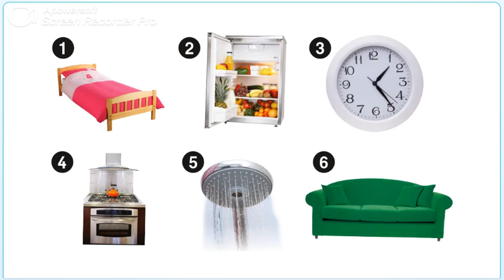PB pg. 12 - Vocabulary - Things in our home. Listen, point and say. Read and stick.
Vocabulary:
Bed, fridge, clock, cooker, shower and sofa.